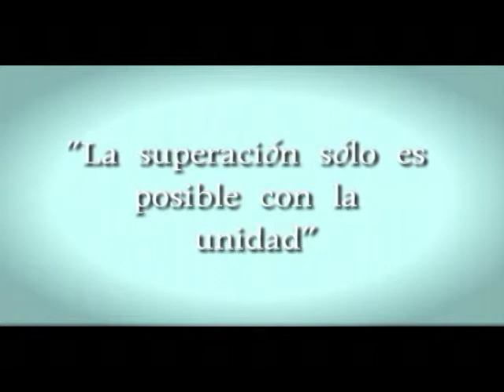NOTICIERO OVACIONES TV 1 DICIEMBRE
"Obama prevé aumento de tropas en Afganistán"